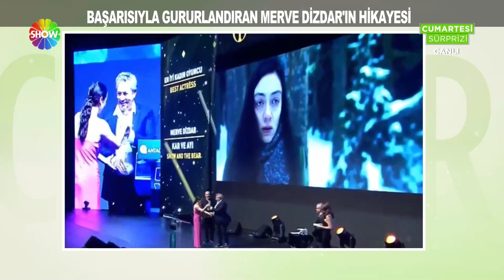Merve Dizdar'ın kariyer yolculuğu...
Cannes'da aldığı ödülle herkesin konuştuğu Merve Dizdar, kariyerinde bu başarıya nasıl ulaştı? Merve Dizdar'ın başarısı için hangi ünlü ne dedi? İşte haberimiz...